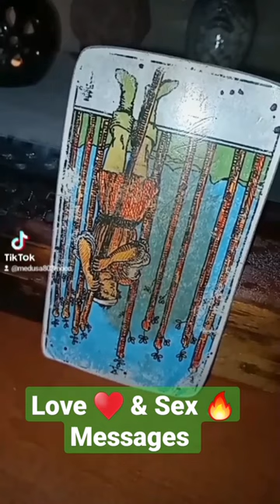Venus ♀ x Mars ♂: LOVE ♥ & SEX 🔥 Messages. ARIES ♈ LEO ♌ SAGITTARIUS ♐.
9 OF WANDS (R): Challenges.
FIRE 🔥 ENERGY ⛮: Aries ♈,  Leo ♌,  Sagittarius ♐.

Let's Exchange Energy ⛮. The More You Like 👍🏽, Share ♻️ & Comment 💬 On My Post Or Videos. The More They Will Start To Resonate With You And Your Current Situation.

 📌All of this will not resonate with you but it’s amazing if it does. PLEASE take what resonates with you and leave what doesn’t. ❌

📌 All of my readings are timeless meaning it could’ve already happened, could be happening now or will happen soon or in the near future.

📌 Roles could be reversed 🌀 meaning this could be your energy or someone else’s. CROSSWATCHERS 👀 ARE WELCOMED.

Apply These To Your Big 3: SUN ☀️, MOON 🌙, RISING ✨ & VENUS ❤️ Signs.

📌 Birth Chart Analysis Available Inbox 📥/ DM.

⚠ IF YOU ARE MORE THAN 10MIN LATE FOR YOUR SCHEDULED APPOINTMENT. YOU MUST RESCHEDULE FOR ANOTHER DATE AND TIME. ⚠ ALL READINGS/INSIGHTS/PRODUCTS ARE NON- REFUNDABLE. UNLESS ITEM IS DAMAGED.